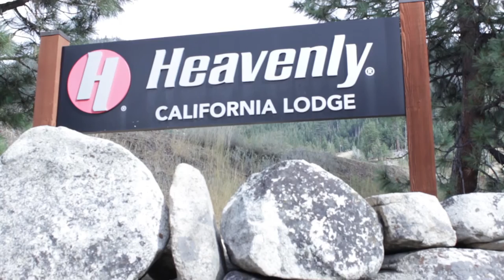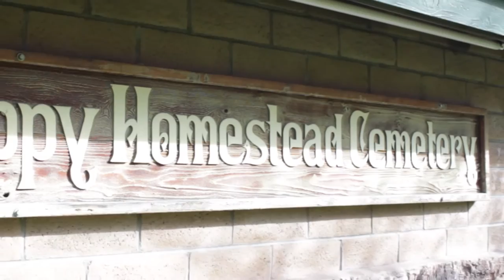Carol Andersen | 1979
Murder of Carol Andersen

If you have any information regarding this case please contact the El Dorado County District Attorney's Office